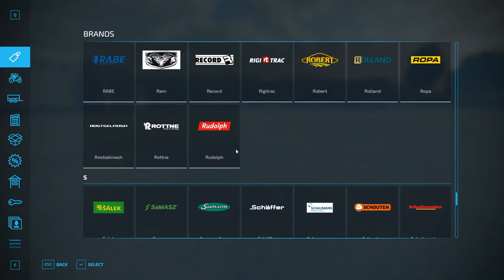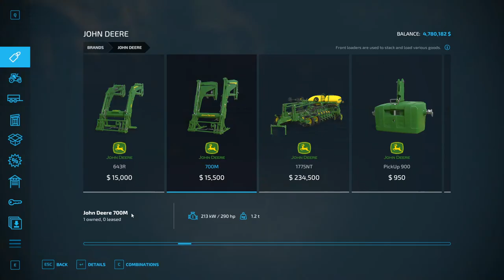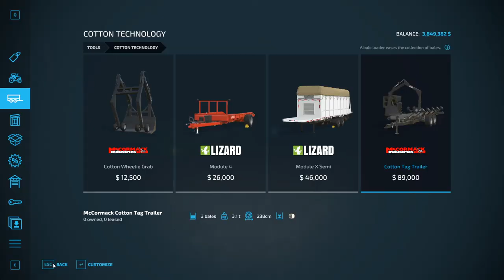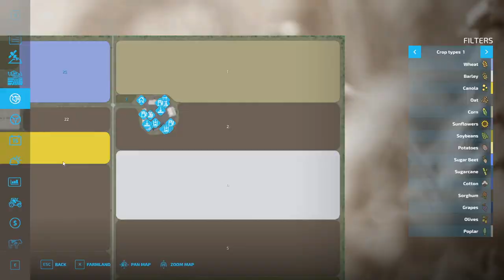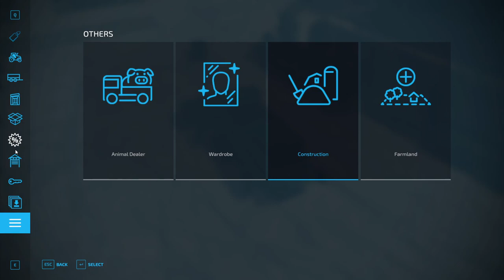Building a $43 MILLION Farm (Crooked Creek- Part 1)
Here we are building my dream farm to start making a series on it and much more to come.